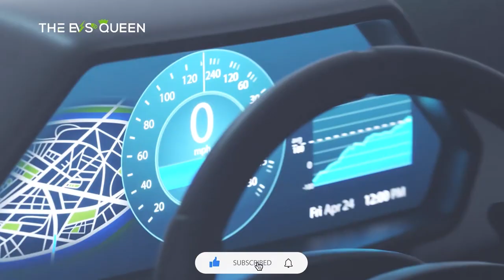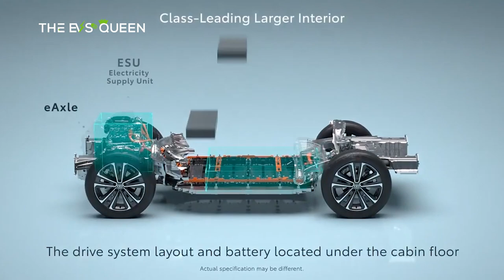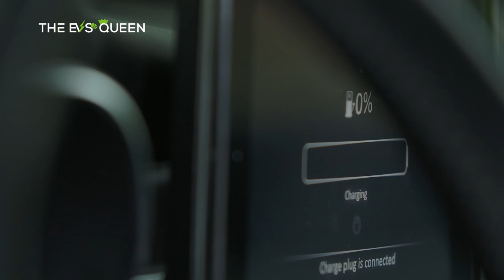2025 Toyota bZ5x: US-Made Three-Row Electric SUV Preview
2025 Toyota bZ5x: US-Made Three-Row Electric SUV Preview
Skip intro: 0:30